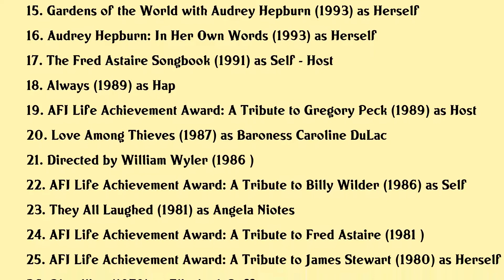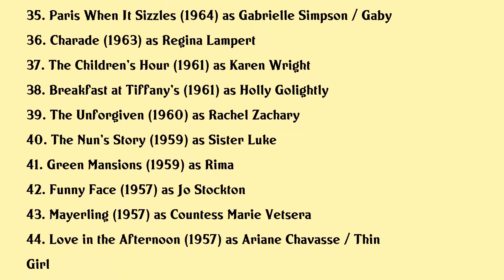Audrey Hepburn Movies list Audrey Hepburn| Filmography of Audrey Hepburn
Audrey Hepburn Full Movies List Filmography of Audrey Hepburn

Latest movies of Audrey Hepburn are:

1. Beautiful Like a Poem
2. Audrey
3. Very Ralph
4. Audrey Hepburn, le choix de l'élégance
5. And the Oscar Goes To...
6. Darcey Bussell's Looking for Audrey
7. Bert Stern: Original Madman
8. Cameraman: The Life and Work of Jack Cardiff
9. They All Laughed 25 Years Later: Director to Director - A Conversation with Peter Bogdanovich and Wes Anderson
10. Billy Wilder Speaks
11. Remembering Roman Holiday
12. The Good, The Bad, and the Beautiful
13. More Loverly Than Ever: The Making of My Fair Lady
14. Audrey Hepburn: Remembered
15. Gardens of the World with Audrey Hepburn
16. Audrey Hepburn: In Her Own Words
17. The Fred Astaire Songbook
18. Always
19. AFI Life Achievement Award: A Tribute to Gregory Peck
20. Love Among Thieves

Complete list of movies acted by Audrey Hepburn are in this video.

Please Comment down your favorite movie of Audrey Hepburn